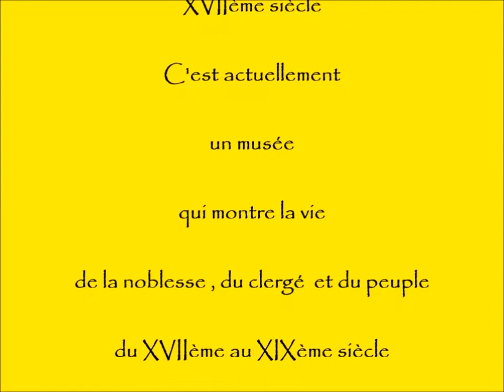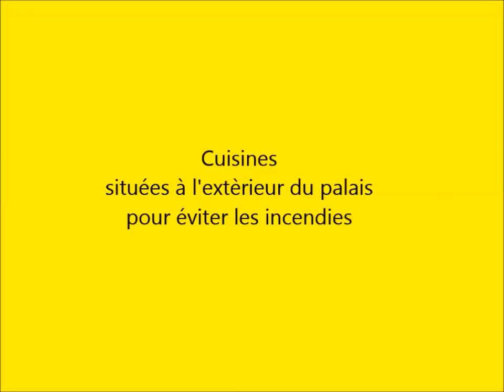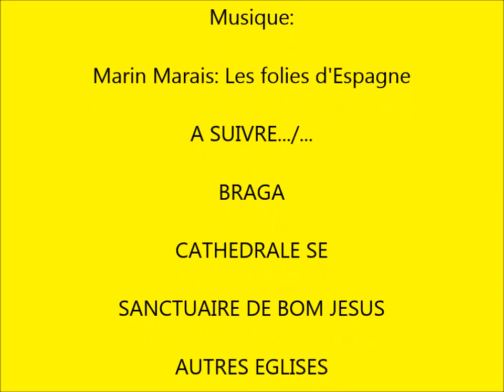BRAGA PALACIO DOS BISCAINHOS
Maison bourgeoise 17ème meublée qui montre la vie  au 18ème siècle